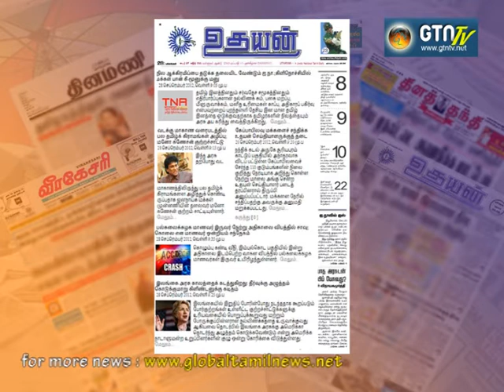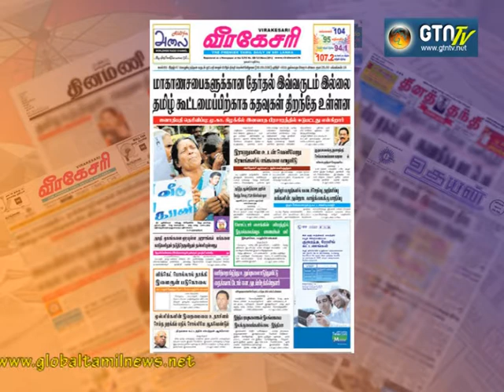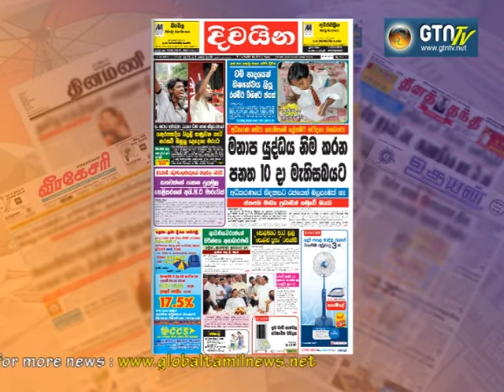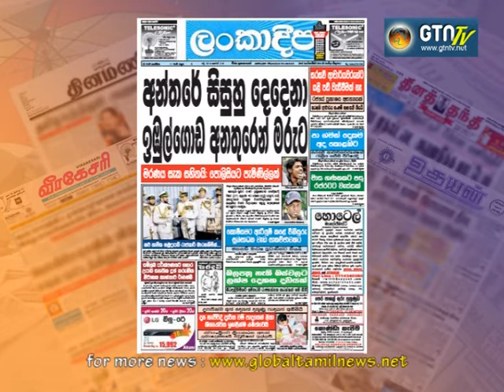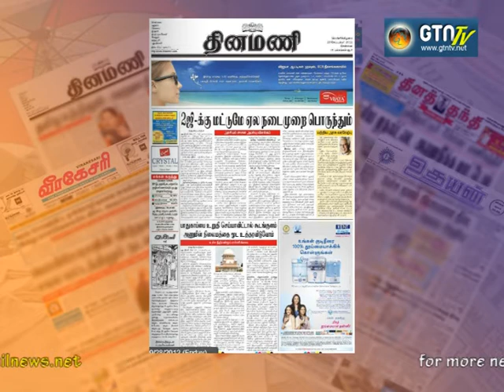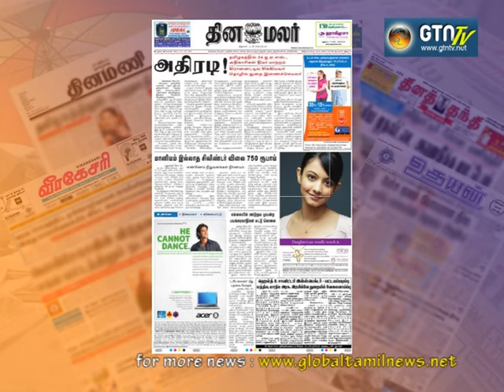Paper News 28 09 2012